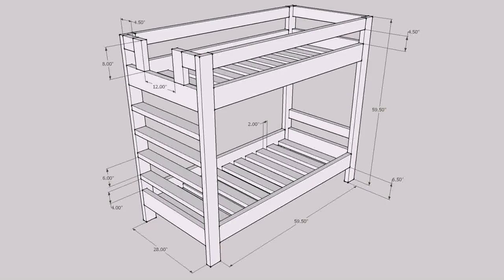Bunk Bed Plans Cost (see description)